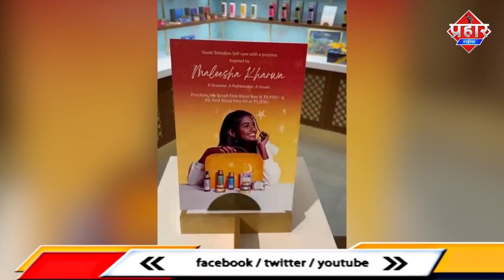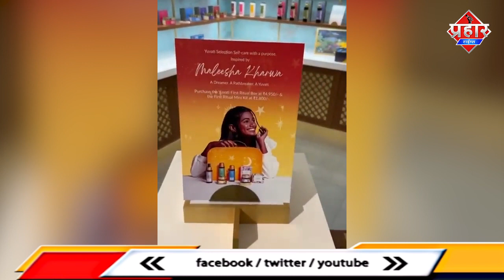Mumbai के झुग्गी में रहने वाली 14 साल की लड़की रातों रात बनी स्टार || Islamuddin Khan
किस्मत बदलते देर नहीं लगती... ये कहावत मुंबई की झुग्गी-झोपड़ी में रहने वाली 14 साल की एक लड़की पर एकदम फिट बैठती है. जिसे कभी मोहल्ले के लोग तक नहीं पहचानते थे, आज हजारों-लाखों लोग उसके बारे में चर्चा कर रहे हैं. सोशल मीडिया पर उसकी तस्वीरें वायरल हो रही हैं. तो आइए जानते हैं आखिर कौन हैं मलीशा खारवा (Maleesha Kharwa) और क्या है उनकी कहानी?

बता दें कि मलीशा मुंबई के धारावी स्लम एरिया में रहती हैं. बेहद सामान्य बैकग्राउंड से आने वाली मलीशा को हाल ही में जाने-माने लग्जरी ब्यूटी ब्रांड फॉरेस्ट एसेंशियल्स (Forest Essentials) ने अपना ब्रांड एंबेसडर बनाया है. वो फॉरेस्ट एसेंशियल्स के 'द युवती' कलेक्शन का चेहरा बन गई हैं. इसी के बाद से मलीशा सोशल मीडिया पर छा गईं. यूजर्स उनके बारे में जानने के लिए उत्सुक हैं.

उनका एक वीडियो खूब देखा जा रहा है, जिसमें वो फॉरेस्ट एसेंशियल्स के स्टोर पहुंचती हैं. यहां अपने बैनर देखकर मलीशा खुशी से झूम उठती हैं. शायद उन्हें यकीन नहीं होता कि किसी सेलिब्रेटी के जैसे उनके भी बैनर लगेंगे या उनकी तस्वीर किसी प्रोडक्ट पर छपेगी. इस वीडियो को अब तक 50 लाख से ज्यादा बार देखा जा चुका है.